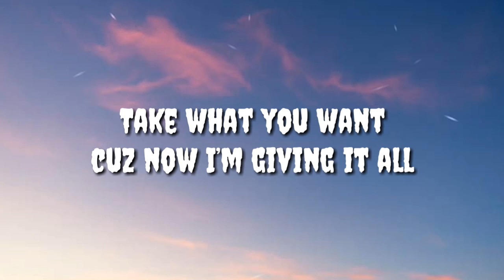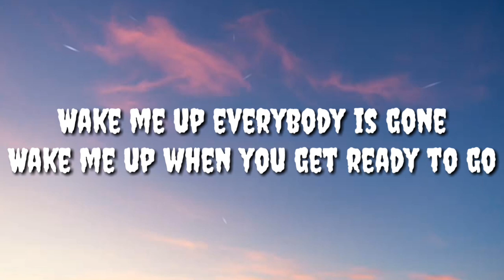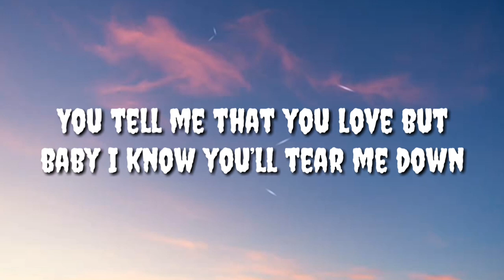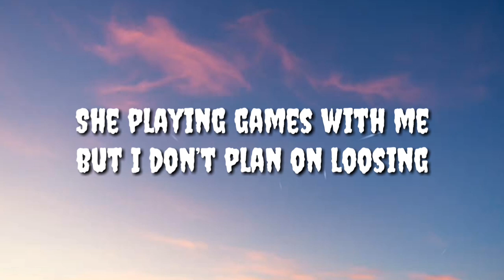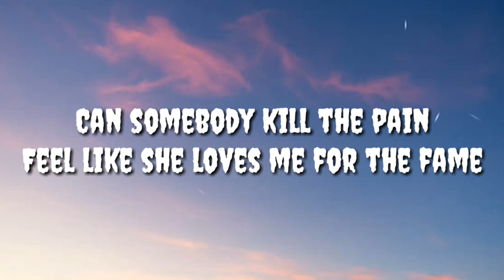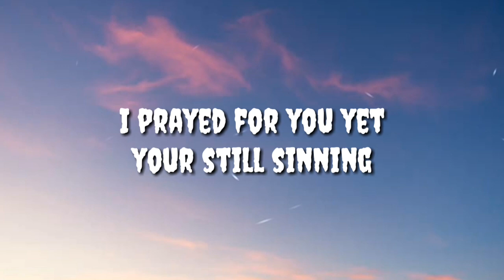Gavin Magnus - Hearts On A Pendant (Lyrics)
🦊Fox Music